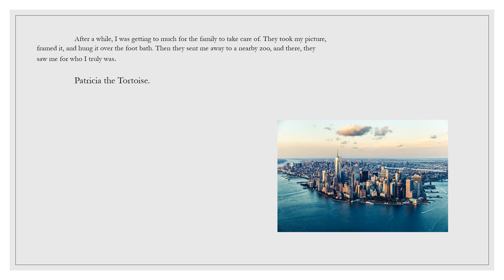Pete the Turtle (A True Story) by: Madison H: Meadow Brook Writing camp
a good video with a good (true) story